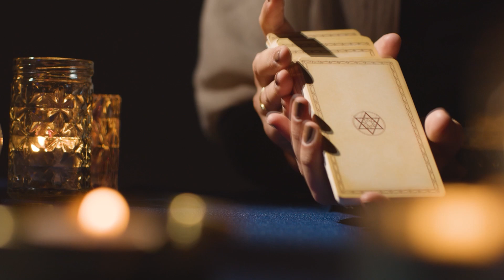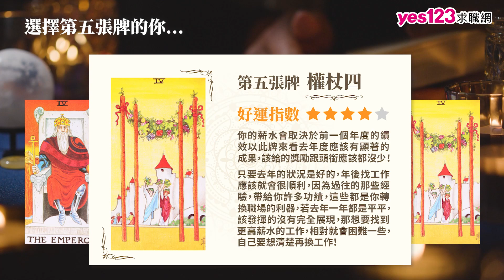【塔羅占卜】年後有機會找到薪水更高的工作嗎？｜職場工作運勢｜免費線上塔羅牌占卜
隨著今年快要結束，萬物接漲唯獨薪水沒漲，好想換工作但不知道能不能找到更高薪的工作. 就讓yes123塔羅牌來告訴你，還有更多職場工作運勢塔羅占卜為你指引方向喔💪

重點片段
00:00 心中默念年後有機會找到薪水更高的工作嗎？
00:17 憑感覺選擇一張牌
00:29 選第一張牌代表
00:41 選第二張牌代表
00:53 選第三張牌代表
01:05 選第四張牌代表
01:18 選第五張牌代表
01:30 祝大家加薪順利！